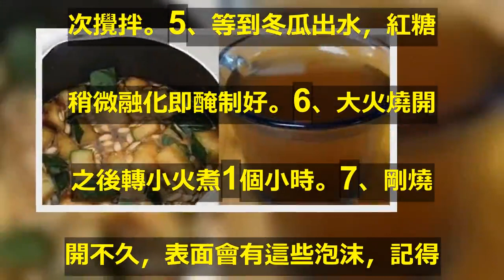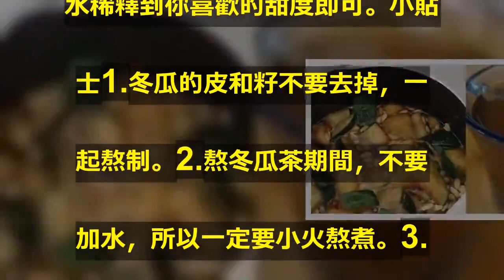百年老店的古早味冬瓜茶，只需2種食材，利尿消腫，7天瘦5斤，原來秘訣這麼簡單！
「冬瓜茶」是臺灣古早味飲料的代. 表，在很多地方喝到過，味道參差. 不齊，即便如此，我每次都能喝不. 少，也許喜歡一樣東西就是這樣吧. 。臺灣冬瓜茶做起來真的很簡單，. 今天小編就和大家分享一下做法，. 簡單省事，上火的時候喝一點，非. 常爽口。小時候最愛喝的飲料就是. 冬瓜茶啦。那時候總是盼望著夏天. 的到來，因為可以光明正大地喝很. 多很多的冬瓜茶。前不久在市場看. 到了有冬瓜賣，突然就很想自己做. 做冬瓜茶。於是有了今天這道食譜. 。用料冬瓜600g紅糖200g. 做法步驟1、將冬瓜外皮用海綿清. 洗乾淨。2、連皮帶籽切成小塊。. 3、將冬瓜塊放入九陽奶鍋中，紅. 糖敲碎之後撒上去，並拌勻。4、. 蓋上蓋子，醃制2個小時，期間多. 次攪拌。5、等到冬瓜出水，紅糖. 稍微融化即醃制好。6、大火燒開. 之後轉小火煮1個小時。7、剛燒. 開不久，表面會有這些泡沫，記得. 要舀掉哦。8、一直煮到冬瓜變得. 透明，顏色變深，糖漿比較濃稠狀. 態即可。9、熬好的冬瓜茶用篩網. 過濾一下，記得用勺子盡力地壓壓. 冬瓜肉，儘量把每一滴糖漿都擠出. 來。10、過濾好的冬瓜茶冰箱冷. 藏保存，喝的時候加入溫水或者冰. 水稀釋到你喜歡的甜度即可。小貼. 士1.冬瓜的皮和籽不要去掉，一. 起熬制。2.熬冬瓜茶期間，不要. 加水，所以一定要小火熬煮。3.. 做好的冬瓜茶冰箱冷藏可以保存1. 個星期左右。4.請使用不沾奶鍋. 來熬煮。5.紅糖的量不要再增加. ，否則就是在喝紅糖水而已。.